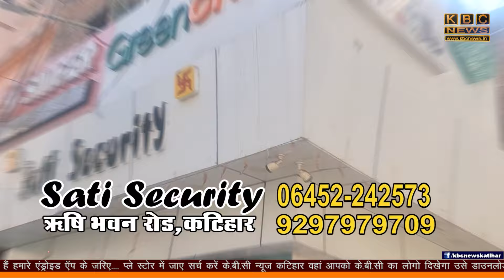लड़कियों के पसीने से बनता है यह चावल , इस चावल को खाने के लिए मच रही है लूट || KBC NEWS